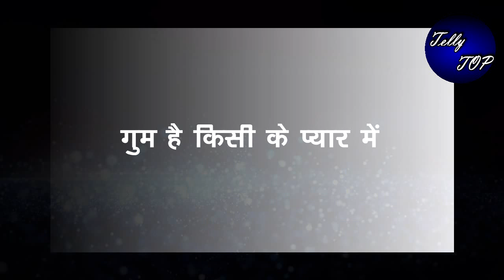GHKKPM || अपने बच्चे को सही जगह दिखाने के लिए “सई को गिराएगी सीढ़ियों से”